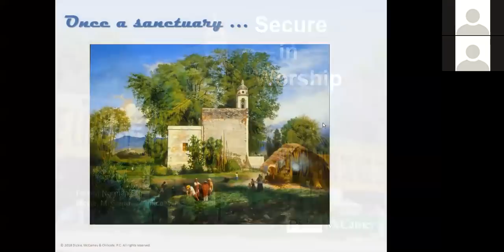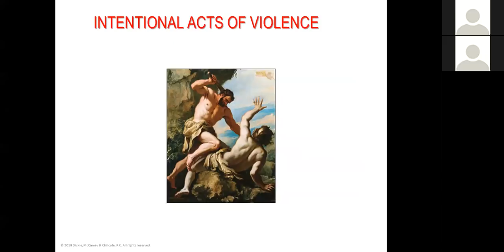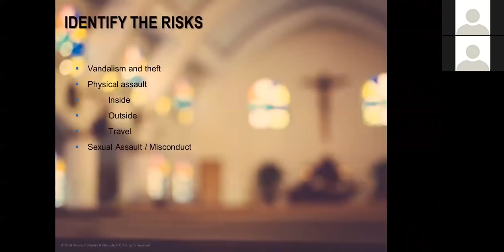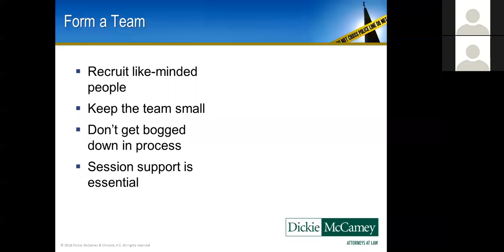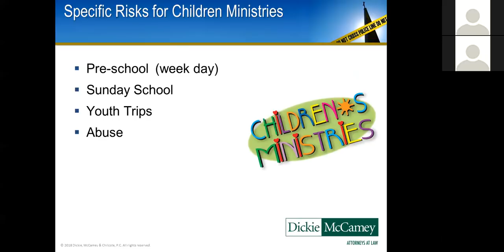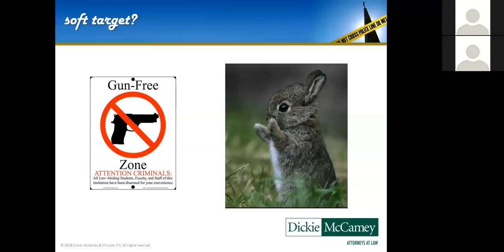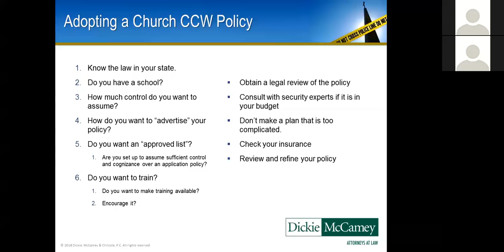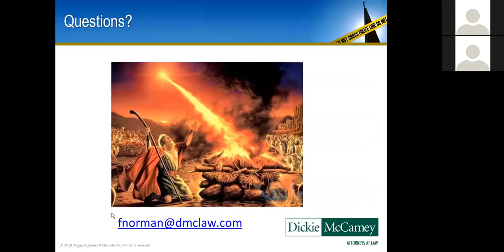Webinar 2018 - Secure in Worship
Presented November 29, 2018, by Forrest Norman, esq.

A printable pdf of the slide deck is available